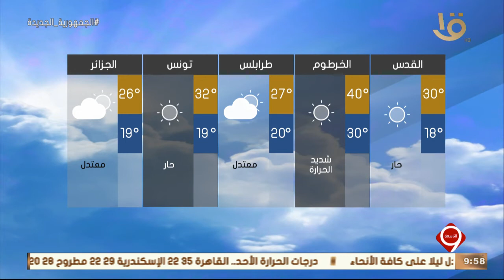نشرة التاسعة | بيان بدرجات الحرارة المتوقعة غداً في مختلف مدن العالم